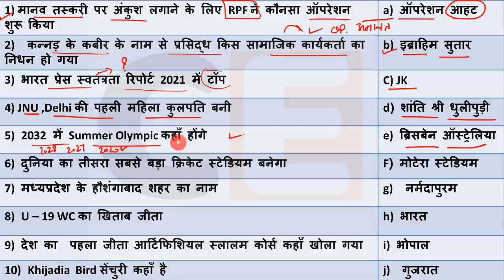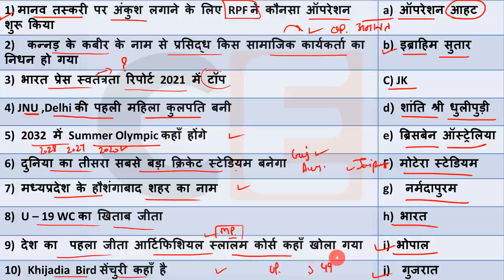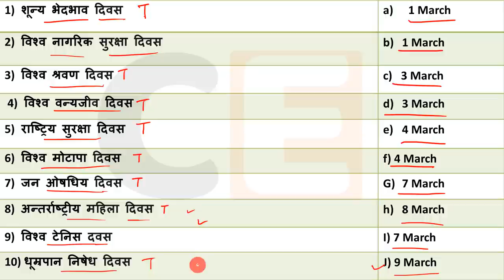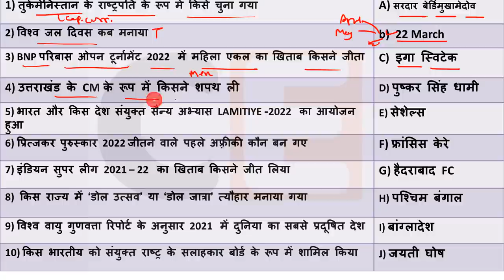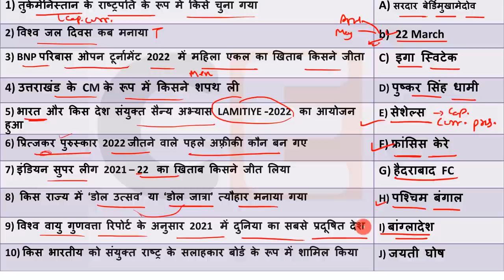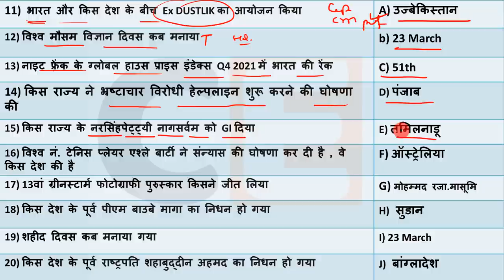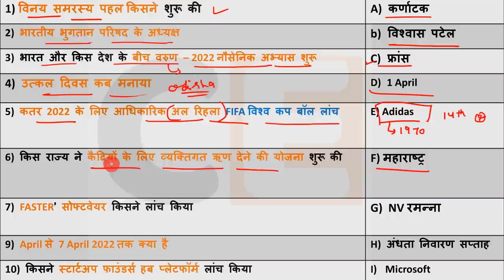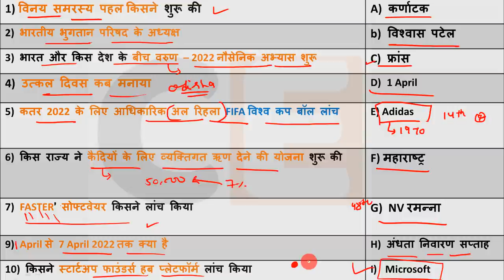April 2022 Current Affairs Daily ,Today Current Affairs SSC, Group D, State Exam,patwari, Police.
Current Affairs 3 April 2022  Current Affairs Daily ,Today Current Affairs SSC, Bank , Group D, NTPC , State Exams

💎💎💎💎💎💎💎💎💎💎💎💎💎💎💎💎💎💎💎Next Exam  3 April 2022 Current Affairs , current affairs today in hindi Next exam current affairs
 3 April 2022 Current Affairs|Daily Current Affairs in hindi, next dose
next exam current affaris , 3 April 2022next exam current affairs,